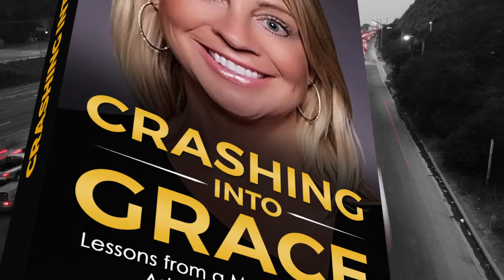Your Video Ninja - Crashing Into Grace - Book Trailer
Book trailer created to promote the title, Crashing Into Grace